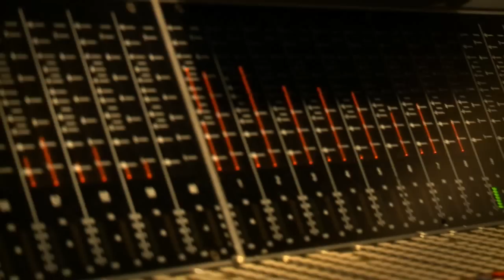Kolt Barber, between the saddle and the stage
Kolt Barber is a real cowboy!  To say that he is the perfect combination of rugged wrangler and southern gentleman is an understatement!  He only knows one way of life and that is full throttle.  Upon moving to middle Tennessee in 2007, Barber purchased a 300 acre cattle and horse ranch 20 miles south of Nashville.  He spends his days training, breaking, riding, and boarding just shy of 100 horses.  He spends his evenings making the most authentic country music that has hit music city in a long time.  Barber has enjoyed many successes and accolades in the ranching business.  He is now beginning to see the same successes in the music business.  Most recently, Barber has begun his reality television series, "kickn' with Kolt."  This is a glimpse of a day in the life of such an amazing talent.  You will begin to understand the tenacity and dedication that Barber has to his plethora of business ventures, including a brand new recording project.  Suffice it to say, Kolt Barber lives somewhere between the saddle and the stage!